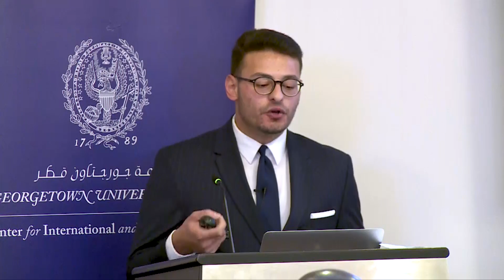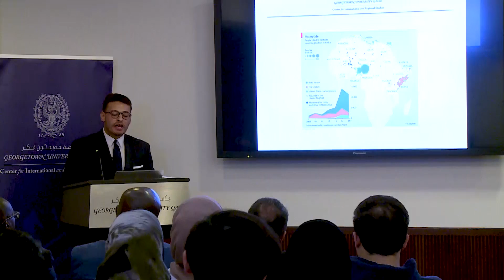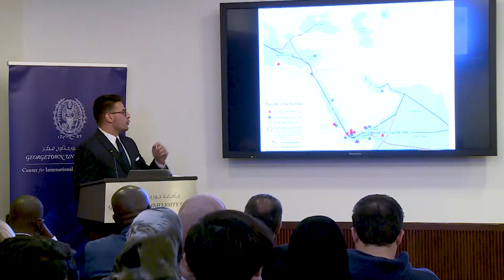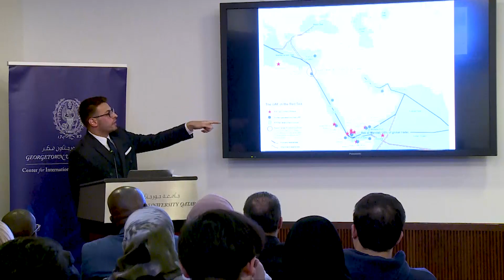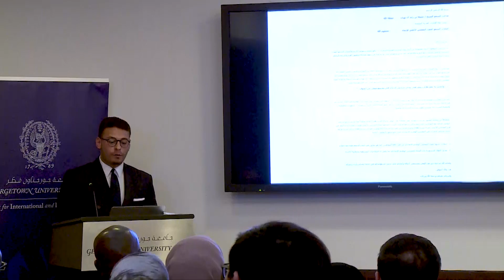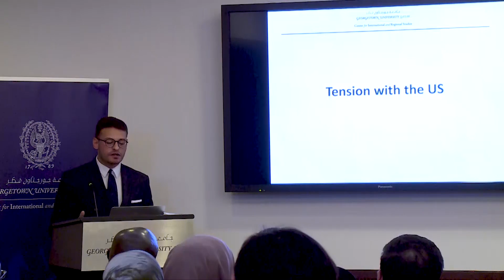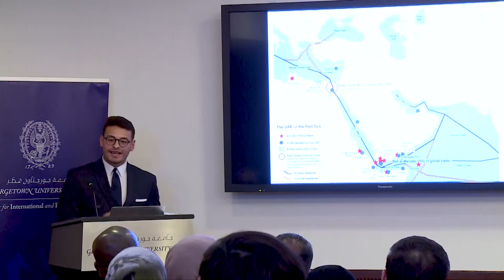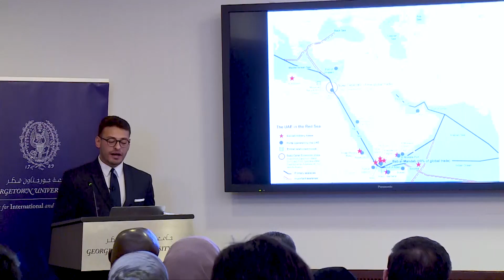In Pursuit of Security and Influence: The UAE in the Red Sea and East Africa | Islam Hassan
The Center for International and Regional Studies invited, Islam Hassan, CIRS Research Analyst, to present his study, co-conducted with Nael Shama, at a Dialogue event on April 11, 2018. Hassan noted that, for the past decade, the United Arab Emirates (UAE) has had foreign policy objectives in the Red Sea and East Africa in its pursuit of security and influence in the Middle East. The country has been heavily engaged in establishing military bases and acquiring operational and management rights over ports and economic zones in and around the Red Sea. This foray into one of the most important global shipping lanes is coupled with a significant naval presence in the Gulf of Aden and the Bab al Mandab Strait. Additionally, the presence of private Emirati security companies in the region has expanded for the purposes of conducting anti-piracy operations and providing protection for UAE ships.